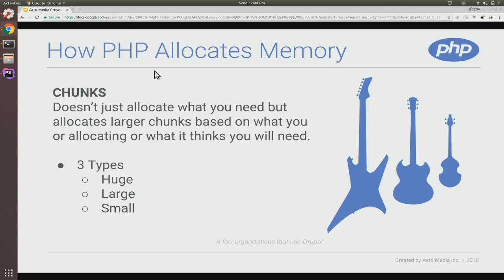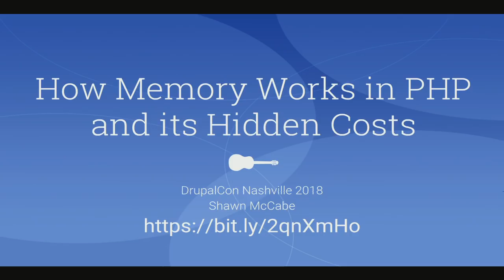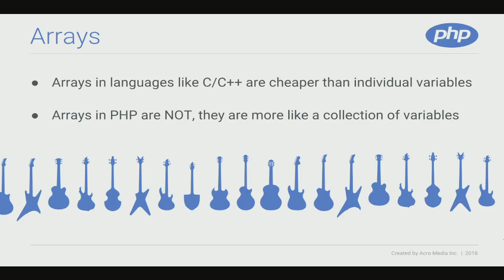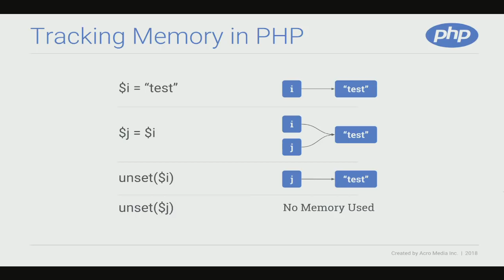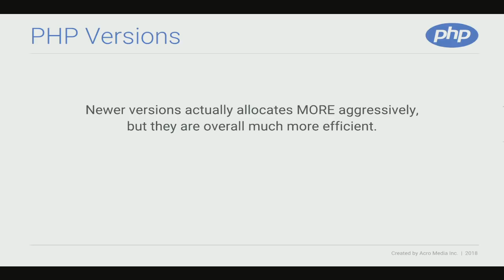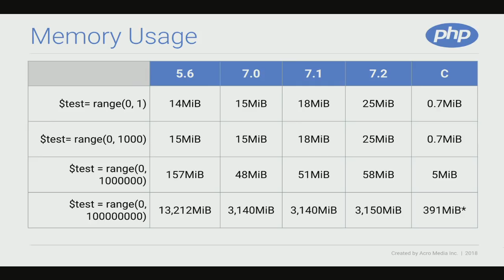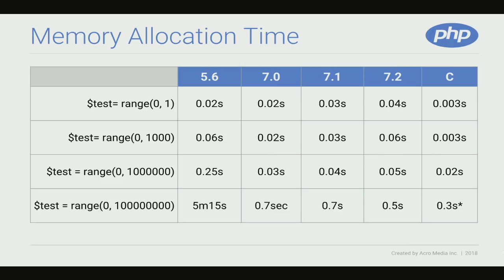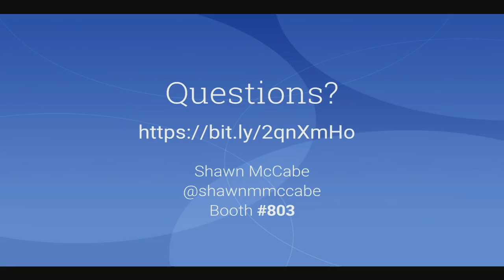DrupalCon Nashville 2018: How Memory Works in PHP and Its Hidden Costs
Go behind the scenes and learn a bit about how PHP uses memory when it runs your code. PHP's ease of use and low barrier to entry also have some side effects to how memory is used, sometimes using memory differently and in places you didn't expect. If you're doing small pages that load quickly, for a low traffic site, this probably won't even be noticeable unless things go quite wrong. Once you get into heavy pages on high traffic sites, or even worse, long running background processes, then knowing a bit more about the memory you're using can help a lot.

In PHP, variables have a lot of meta-data they need to store, since they can be any size and of any type. They need all this meta data to store information like how much data they hold, what type of data it is and how it is stored. Often this "hidden" meta data cost will use more memory than the actual info you are storing, although recent versions of PHP have improved on this.

The idea isn't to learn every low level detail, just to have a little knowledge of what is happening with memory usage when you're programming so you can be cognizant of the choices you make and a bit more efficient in your usage.

Hopefully this talk will be interesting to even experienced developers, but you only need some programming basics to follow along.